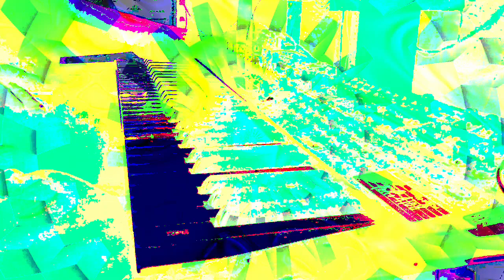Forms of sound made real from beyond all voids of nothingness - Structure without structure manifest